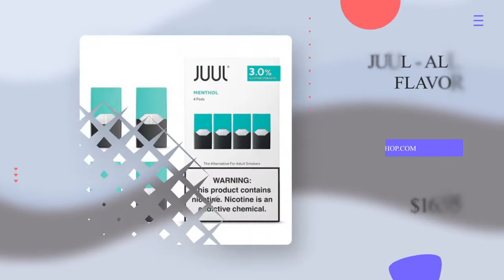Smoke Shop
Want to know about smoke shop? were originally brought back following military deployments in the United States by a huge number of people. Many first-time hookah users mistook it for a blend of tobacco and cannabis when they went to hookah bars.  For more details, watch this video.